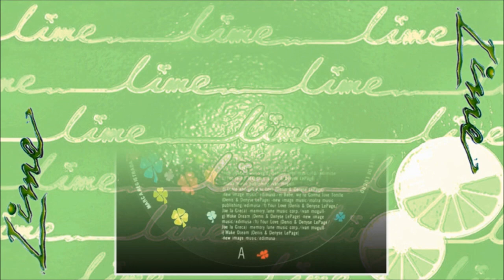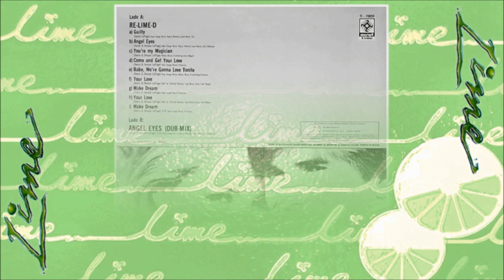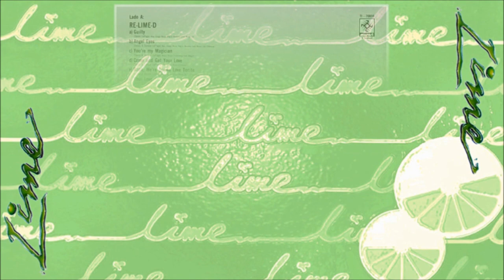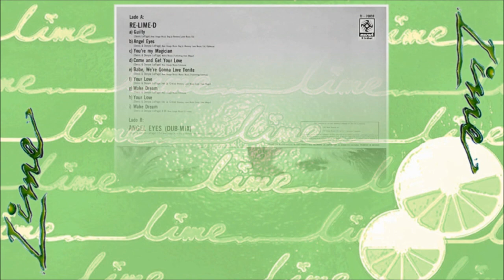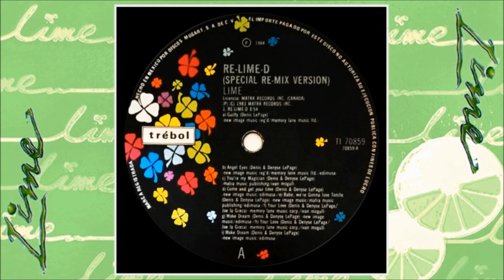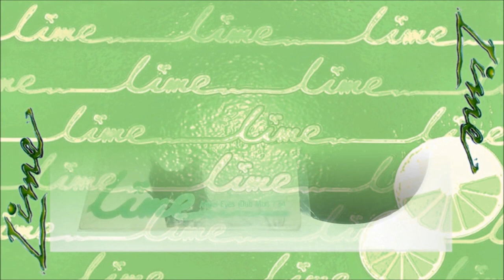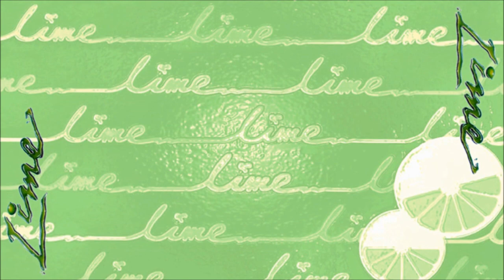LIME ‎- RE-LIME-D (MEGAMIX & GREATEST HITS) // Lime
Title: LIME ‎- RE-LIME-D
Artist: Lime
Label: Matra Records Inc. / Musart Trebol
Serial #: TI-70859
Country: Mexico
Age: 1984
Genre: Synth-Pop / Disco / Dance / Pop-Dance / Hi-NRG / Electronic

ADVERTENCIA: El material contenido en este video no tiene fin de lucro, ni el proposito de afectar a terceras personas, los derechos son reservados del autor. ¡DI NO A LA PIRATERIA, SI A LA BUENA MUSICA!

:::::::::: TRACKLIST: ::::::::::

0:00:00 // 001 - Lime / Re-Lime-D (Megamix):
- Lime / Guilty
- Lime / Angel Eyes
- Lime / You're My Magician
- Lime / Come And Get Your Love
- Lime / Babe, We're Gonna Love Tonite
- Lime / Your Love
- Lime / Wake Dream
- Lime / Your Love
- Lime / Wake Dream

Lime - Greatest Hits:
0:09:02 // 002 - Lime / Come And Get Your Love
0:17:42 // 003 - Lime / Your Love
0:24:43 // 004 - Lime / Babe, We're Gonna Love Tonite
0:31:32 // 005 - Lime / You're My Magician
0:38:59 // 006 - Lime / Agent 406
0:46:02 // 007 - Lime / Guilty
0:53:38 // 008 - Lime / Wake Dream
1:00:43 // 009 - Lime / My Love
1:06:09 // 010 - Lime / Take It Up
1:12:25 // 011 - Lime / Unexpected Lovers
1:18:56 // 012 - Lime / Gold Digger
1:26:35 // 013 - Lime / Angel Eyes
1:33:54 // 014 - Lime / A Man And A Woman

Lime - Re-Mix Versions:
1:40:07 // 015 - Lime / Babe, We're Gonna Love Tonite (Remix)
1:45:55 // 016 - Lime / Unexpected Lovers (Remix)
1:53:11 // 017 - Lime / Wake Dream (Remix)
2:00:11 // 018 - Lime / Angel Eyes (Dub Mix)

Remixed by: Emile Noordhoek.

Thanks To: Agradecimiento a todas las compañías involucradas en este proyecto, disquera
Polydor, Matra y MUSART, a todo el público Discotheque en México. ¡LA MUSICA ES CULTURA!

Quality Video: Standard HD Widescreen [16:9] (Media Video 1920 x 1080 p - 29.97 fs)

Quality Audio: 2 Channel Stereo (((Surround 5.1))) (Waveform Audio 320 kbps - 44100 hz)